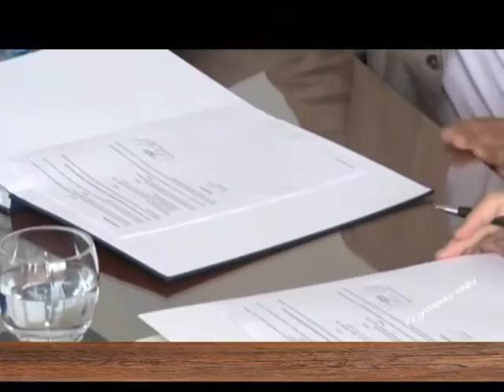EMISIJA UZ JUTARNJU KAFU 28.07.2016. DARKO GLAVAS I MIRKO VRANEŠEVIĆ by NENAD PAVLOVIĆ